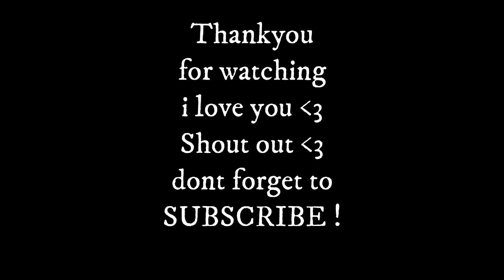BUHAT NI JANGABRIEL , ADRIAN GAMING & PDEA INVO !! | RULES OF SURVIVAL | ROS